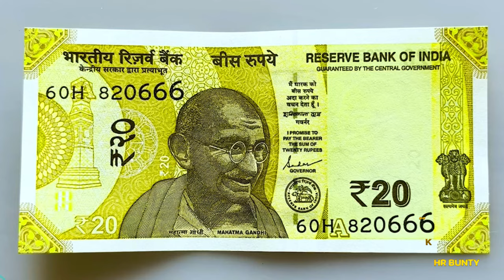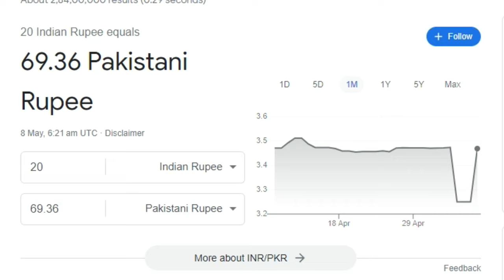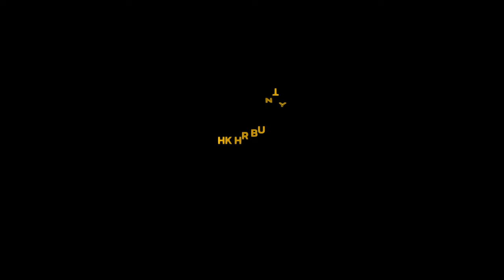Pakistanis are surprised to see the quality of Indian 20 rupees 😅 | CRYING FIZA KHAN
Pakistanis are surprised to see the quality of Indian 20 rupees 😅 | CRYING FIZA KHAN | FUNNY PAKISTANI | INDIA VS PAKISTAN